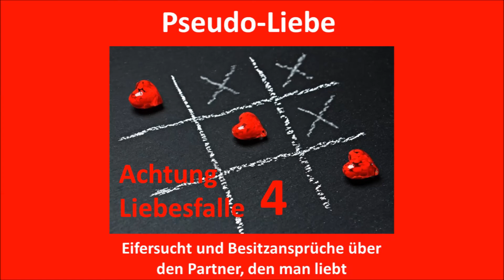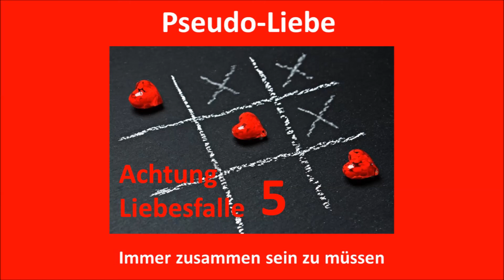FALSCHE LIEBE! 5 gefährliche Liebesfallen, in die du niemals tappen solltest! (indayi edition)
Es gibt Gefühle und Verhaltensweisen, die im ersten Moment wie Liebe, sogar wie große Liebesbeweise, aussehen, aber in Wirklichkeit sind sie es nicht.
Aber woran erkennt man Pseudo-Liebe?
Hier stellen wir euch Verhaltensweisen vor, die auf Pseudo-Liebe hindeuten.

Liebe, Beziehung, Kontrolle, Eifersucht, Egoismus